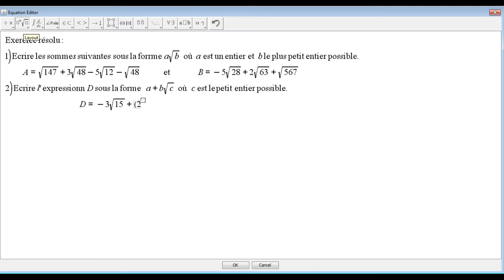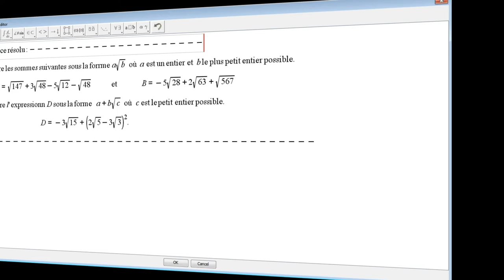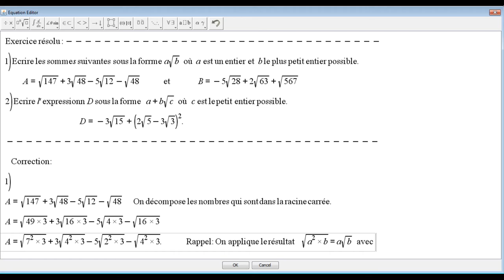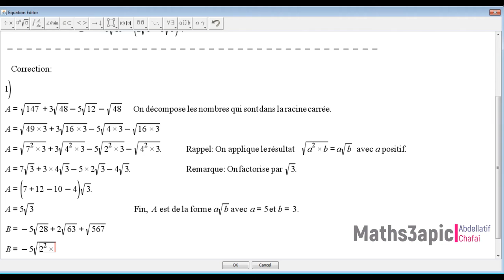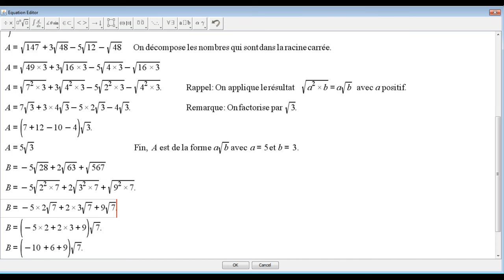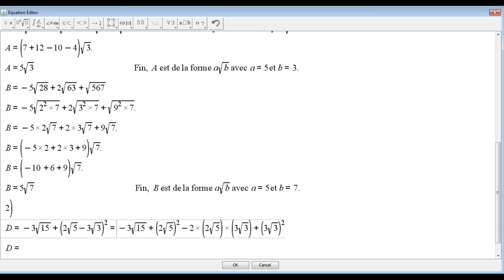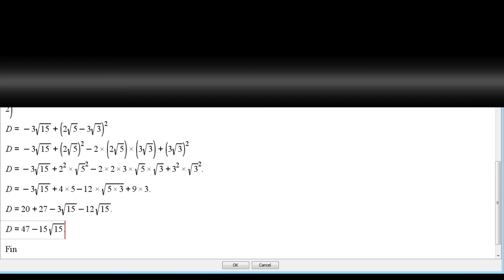La racine carrée : Exercice résolu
Exercice résolu : Correction détaillée.